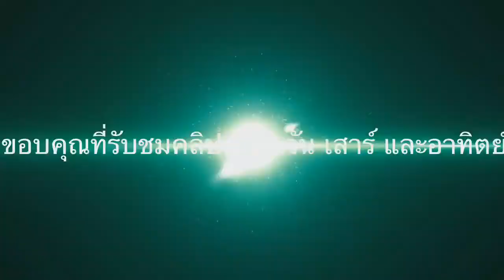Minecraft [lKilleRStudioZl Server SurvivaL] #2 เพชรๆๆ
กรุณาปรับเป็น 720 P ด้วยนะงับ
ขอบคุณ LeonPlay.Ch เพราะตอนนี้ผมยังไม่สามารถ Render คลิปได้
---ท่าหาร้านเกมดีๆอยู่ต้องนี้เลย Blacky Game Store---
♥♥♥ ถ้ามีไรไม่ดี หรือผิดพลาดฝากติชมด้วยงับ♥♥♥
♥♥♥Thx. By DjCg CannonZ